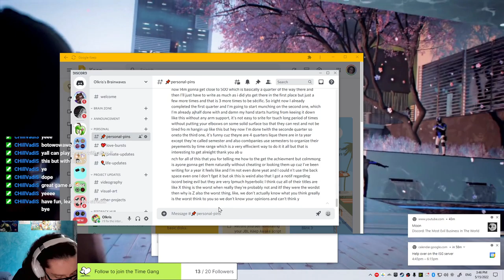Discord 7 anniversary oof easter egg